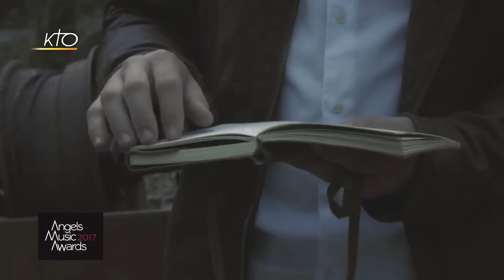Angels Music Awards 2017 - L'artiste de la semaine : Victoria Picone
Découvrez chaque semaine, un artiste sélectionné aux Angels Music Awards 2017 : le 4 juillet à l'Olympia. Réservations au 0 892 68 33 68 ou sur le site de l'Olympia et points de vente habituels. Cette semaine : Victoria Picone.
Angels Music Awards du 12/04/2017.